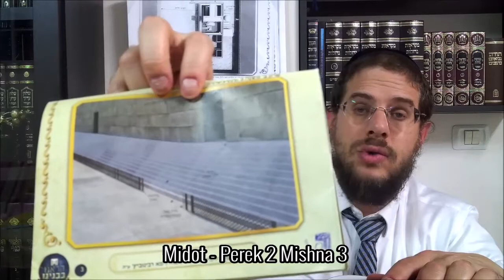Midot - Perek 2 Mishna 3 - Mer. 10 Shevat 5780